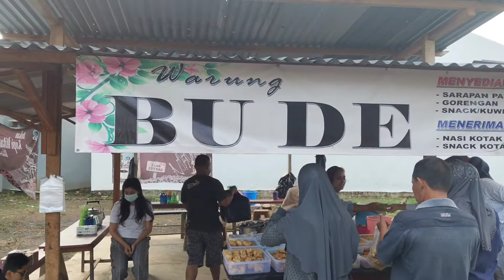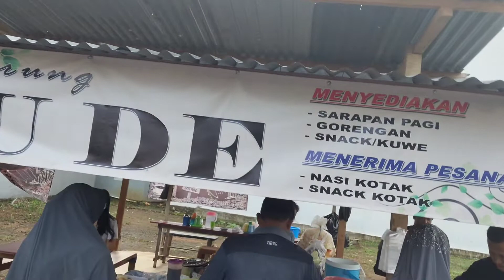Wisata Kuliner Warung Bu de